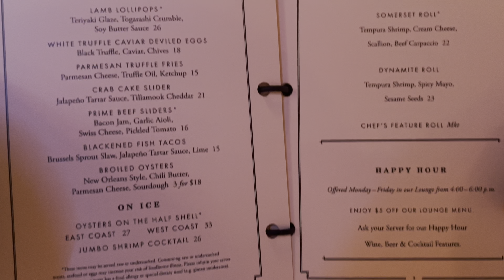DATE NIGHT WITH BAE/VLOG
Hey guys, thank you for coming back to our channel!
In this video we’re going on a date because it’s DATE NIGHT!!! Duhhhh.. lol
Come with us as we try out a new restaurant and go to the GIVEON concert in Downtown Detroit.

Restaurant- Ocean Prime (Troy, Michigan)

@greydeanmusic (Instagram)
Gregory Daniels (Facebook)
Greydeansings (twitter)

@iamjasminedaniels (instagram)
@iamjasminedaniels (Twitter)
@iamjasminedaniels (TIKTOK)
@finessestylestudio (instagram)